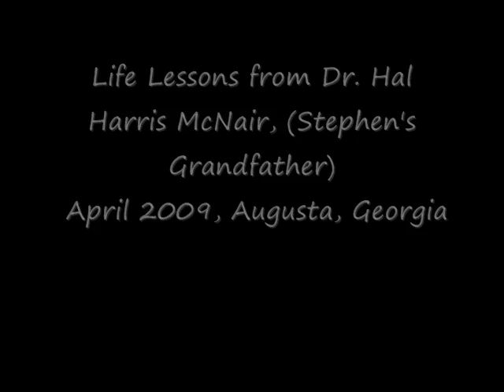McNair Video 3 of 3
McNair Life Lessons: April 2009 Augusta, Georgia